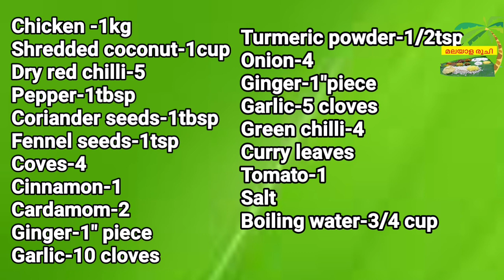Kerala Varutharacha Chicken Curry || വറുത്തരച്ച കോഴി കറി|| Chicken in Coconut Gravy|Kerala Recipes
Ingredients

1 kg Chicken
 4 Onions
 1 piece Ginger
 Garlic- 10 cloves
 4 Green Chilis
 Curry leaves
 1 Tomato
 Salt- enough

1 cup Coconut
 1 tbsp coriander seeds
 4 Dried red chillies
 1 tsp Fennel seeds
 2 Cardamom
 2 Cloves
 1 piece Cinnamon
 1 tsp Pepper
 1 piece Ginger
 Garlic- 10 cloves
 Turmeric powder